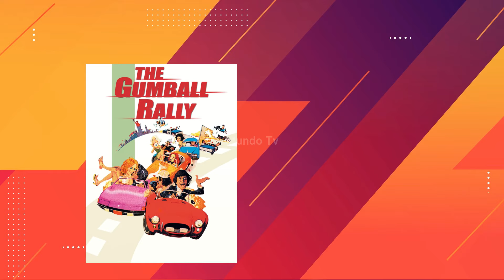"El Adiós de los Grandes: Actores Fallecidos en Octubre 2024"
actores que fallecieron en octubre del 2024

John Lasell
Nicholas Pryor
Elisa Montés
Pierre Vernier
Mitzi Gaynor
Michael Newman
Mimi Hines
Christine Boisson
Teri Garr
Erik Clausen

¡GRACIAS!